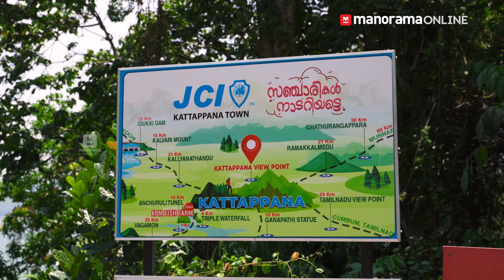കൈ നിറയെ കാഴ്ചകളുമായി കട്ടപ്പന | Why Not Kattappana | Travel Kerala